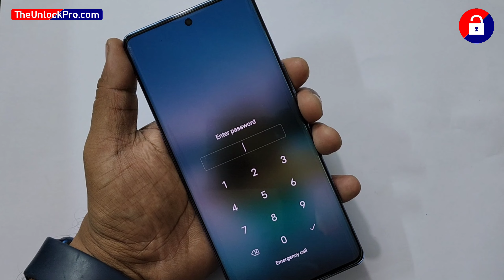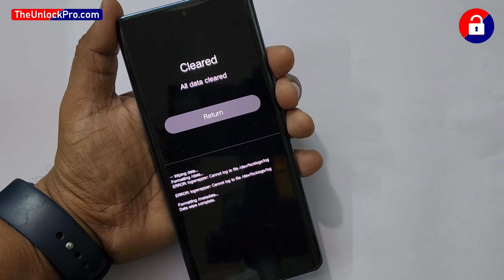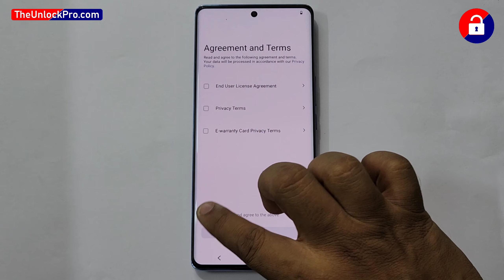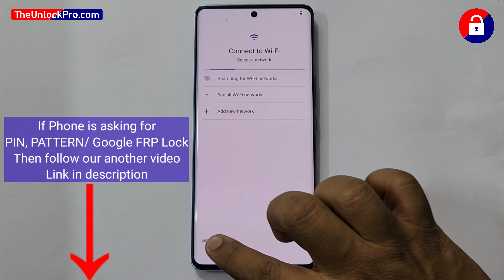vivo V27/ V27 Pro :- Hard Reset/Screen Unlock in JUST Seconds! - without pc 2023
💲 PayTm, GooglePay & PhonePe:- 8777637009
💲 UPI ID:- TheUnlockPro@ybl  /  TheUnlockPro@ibl